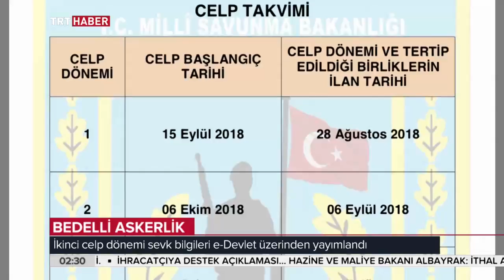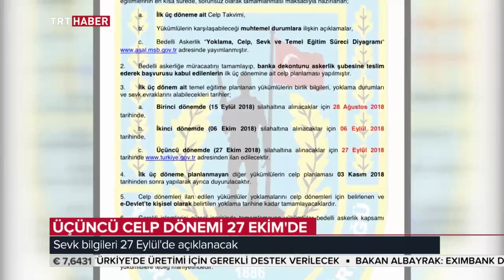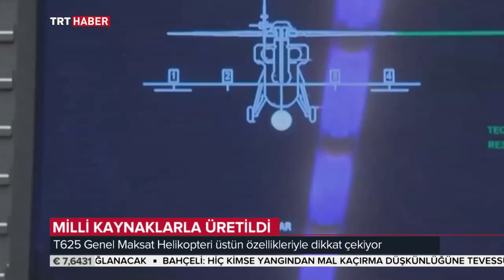Gün Sonu 07.09.2018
Gün bittiğinde hayattan kareler Gün Sonu’nda ekrana geliyor. Gündemin gerisinde kalanlar ve farklı haberlerin altı bu programda çiziliyor. TRT